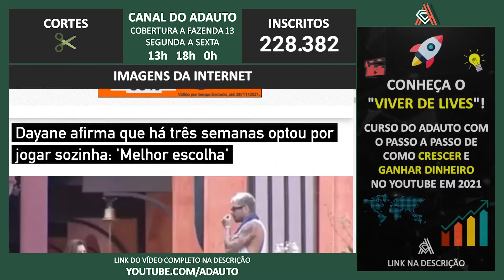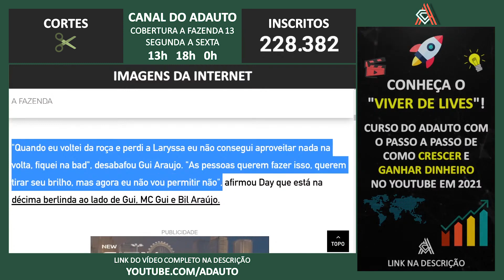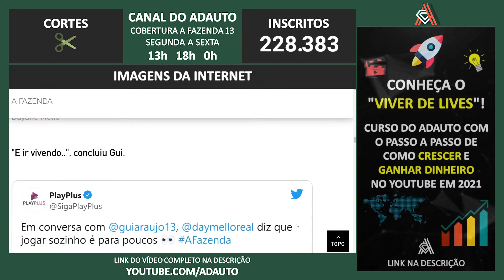A FAZENDA 2021: Dayane afirma que há três semanas optou por jogar sozinha: 'Melhor escolha'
📬 Envie presentes para o canal:
A/C: Adauto